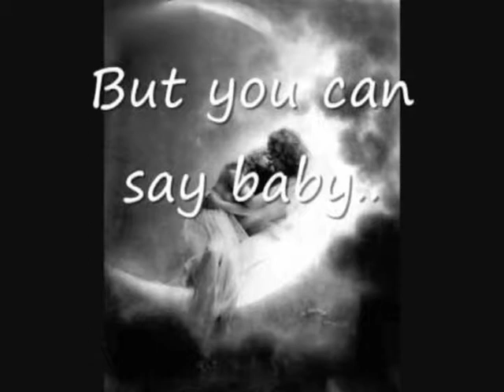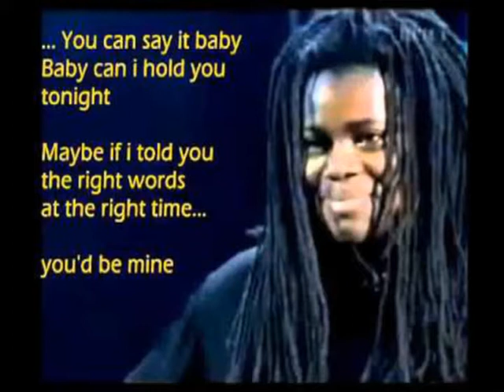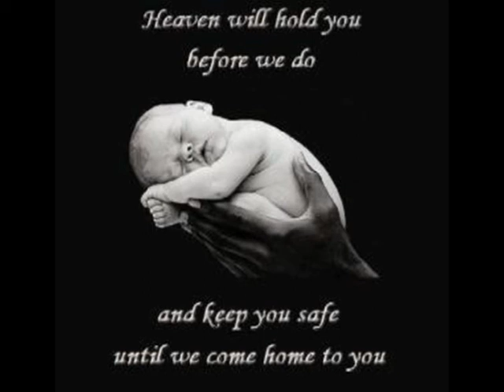Tracy Chapman-Baby can I hold you ( male cover by me)